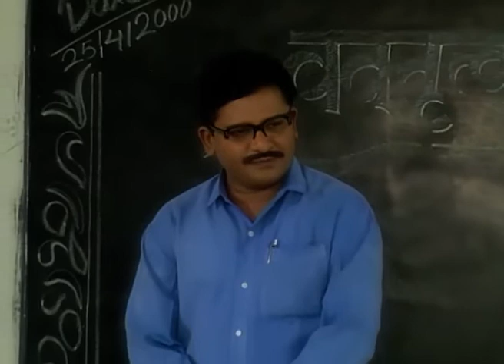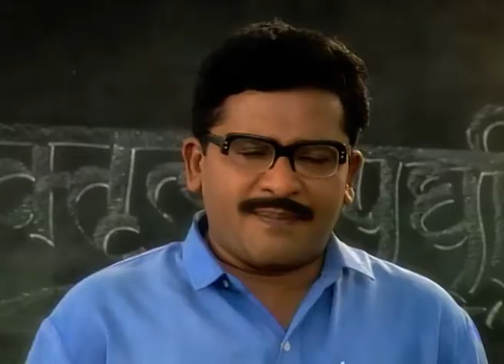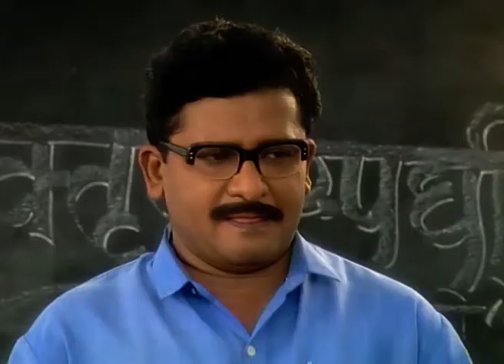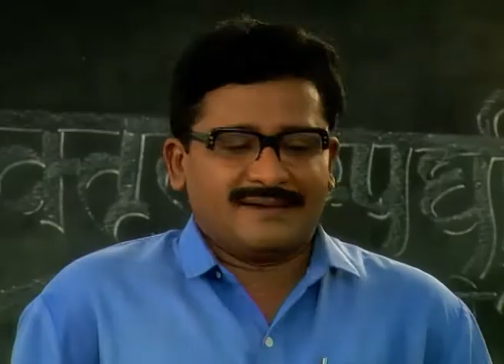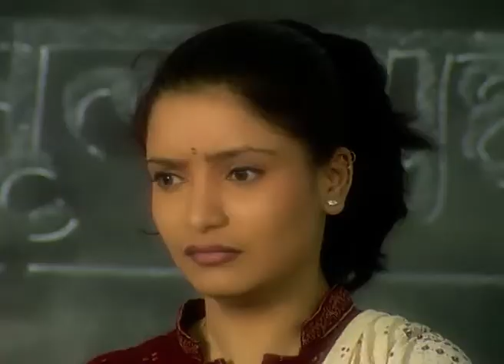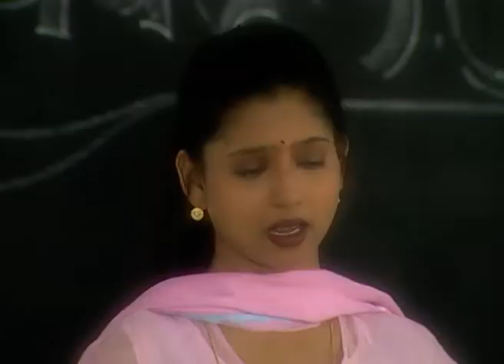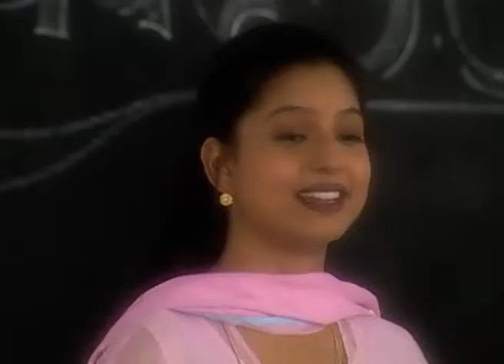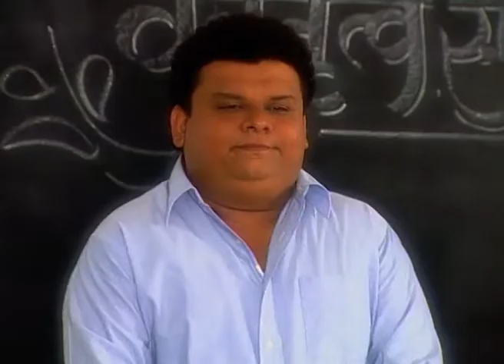Comedy Dot Com | Marathi TV Serial | Full Episode - 4 | Zee Marathi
Show Name : Comedy Dot Com
Producer/Star Cast : Bhau Kadam,Nilesh Sable
Episode No : 4

Comedy Dot Com  is an Indian Marathi Comedy Serial aired on Zee Marathi.The Show consists of comedy act done by various comedy actors and celebrities